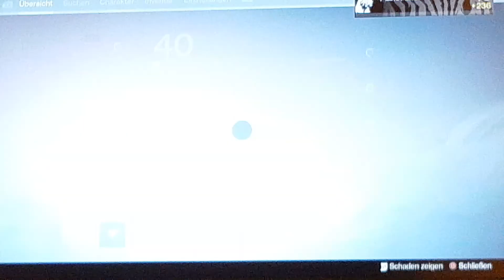#9 destiny alles erklären Planet dner